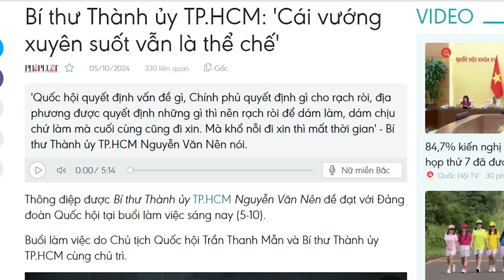Thấy gì qua việc Việt - Pháp nâng cấp quan hệ lên Đối tác Chiến lược Toàn diện?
Dưới sự lãnh đạo của Tổng Bí thư Tô Lâm, chính sách đối ngoại thân phương Tây và ra mặt chống Bắc Kinh, đã thể hiện ngày một rõ nét, bất chấp số đông trong giới lãnh đạo Đảng, đã yêu cầu ông Tô Lâm phải duy trì chính sách đối ngoại cân bằng, giữa phương Tây, Nga và Trung Quốc.

Xem bài chi tiết tại:
Hoặc: